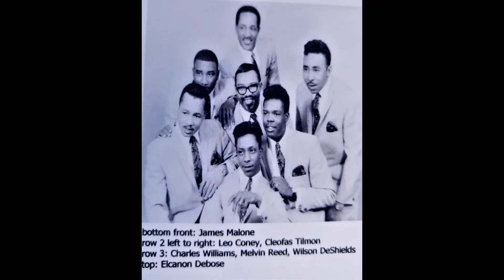The Gospel Classics - Working For Jesus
The Gospel Classics of Detroit - From their 1968 album "We Got To Join Hands"